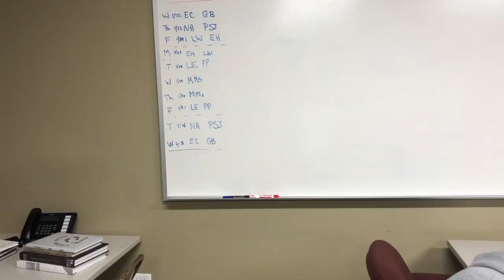February 24,2020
This video is about X factor